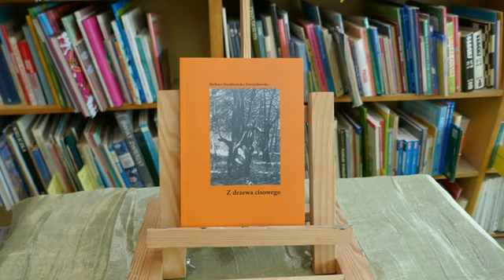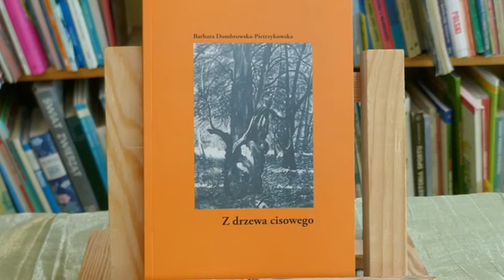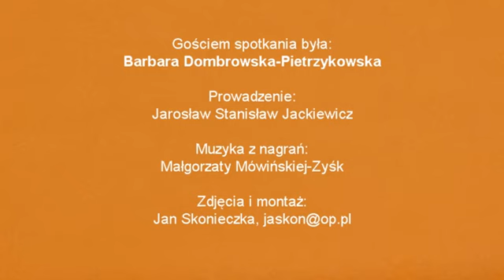Z drzewa cisowego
Spotkanie autorskie Barbary Dombrowskiej-Pietrzykowskiej